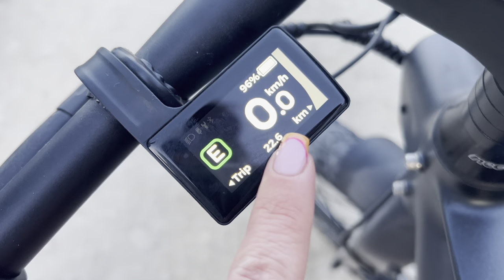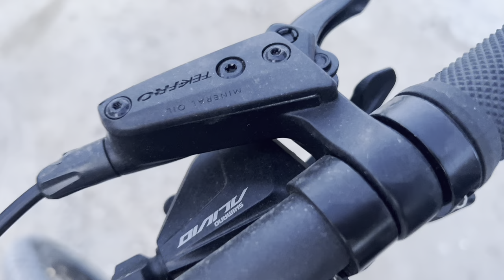✨MI COCINA NUEVA CASI TERMINADA✨ME ENCANTA 😍 Vlog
10o aniversario de ENGWE, ¡Sigue adelante! Promociones especiales de celebración: (4.1-4.30)

🎁 Caja de regalo del 10o aniversario de edición limitada: gasta 650 $ o más y recibe una codiciada caja de regalo de edición limitada con la marca del 10o aniversario como muestra de nuestro agradecimiento.

⚫ Ventas masivas que rivalizan con el frenesí del Black Friday: ¡Prepárense para obtener descuentos irresistibles de hasta 300 dólares durante el décimo aniversario! Prepárate para ahorrar y mejora tu experiencia de conducción.

🎉 Premios semanales en abril: ¡No pierdas la oportunidad de ganar emocionantes premios todos los domingos de abril! Estamos regalando 10 premios fabulosos, incluyendo una bicicleta eléctrica, descuentos exclusivos, baterías y bolsos con estilo.

Mira a quién acabo de encontrar en @Wallapop: Teresa V.